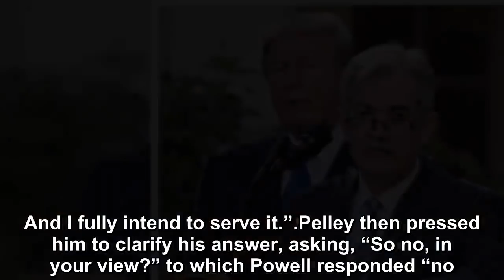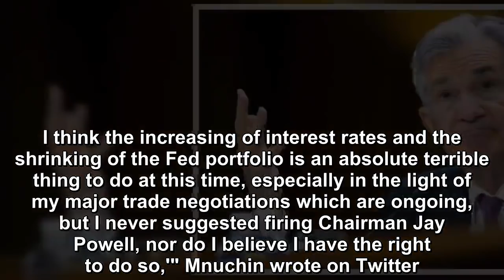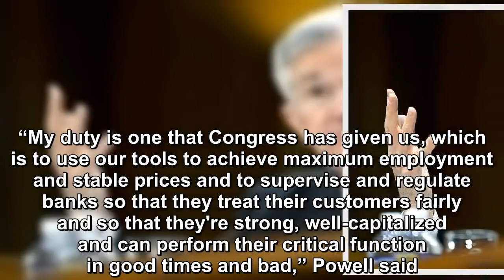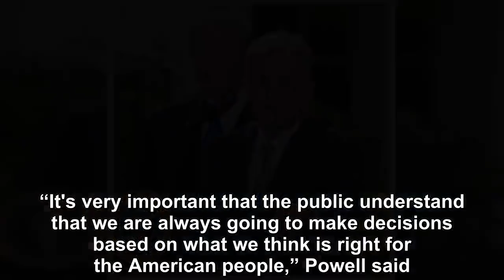Jerome Powell said Trump did not have the authority to remove him from his position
In a wide-ranging interview on the CBS show 60 Minutes, Federal Reserve Chairman Jerome Powell said President Donald Trump did not have the authority